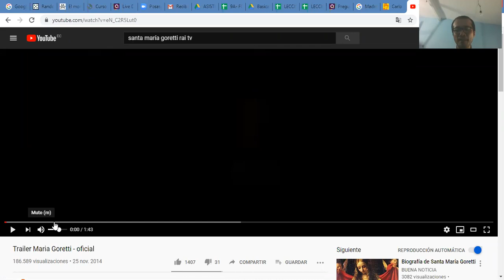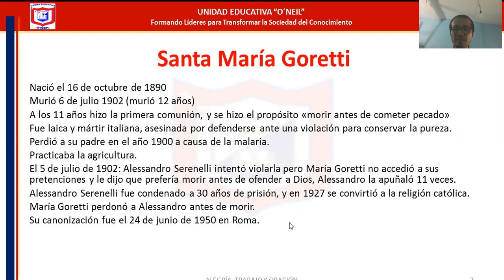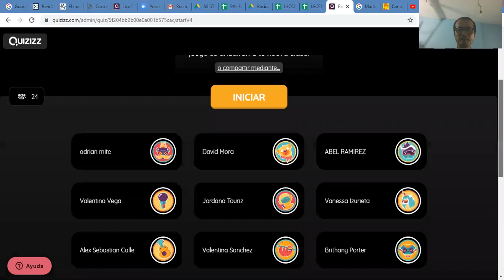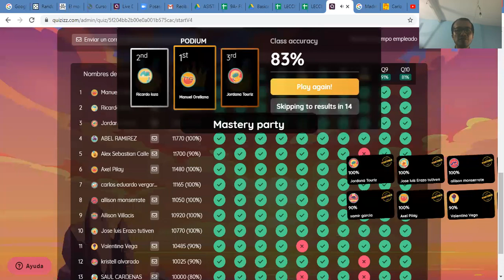10 A - FORMACIÓN CRISTIANA - TEMA 4 - UNIDAD 2 - II PARTE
TEMA 4: LA SANTIDAD